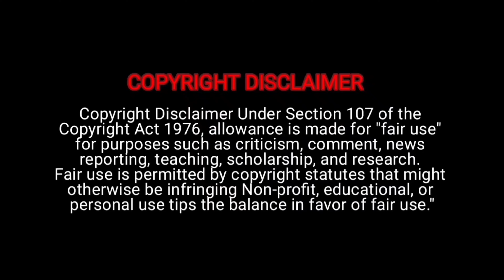Love Insurance Kompany - Dheema Video Reaction | Pradeep Ranganathan | Anirudh | VigneshShivan